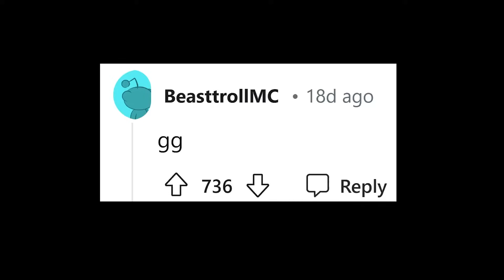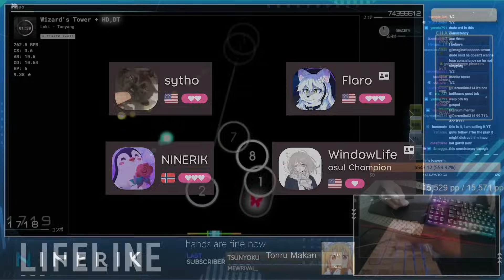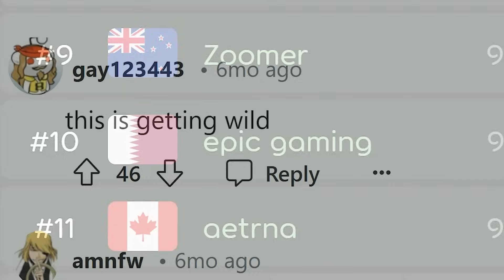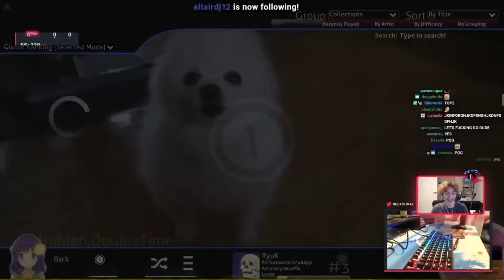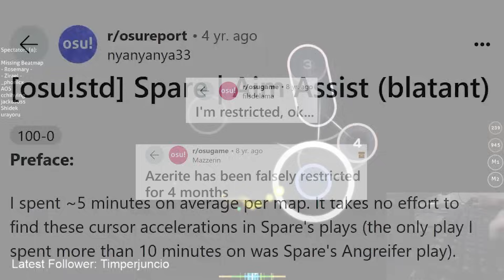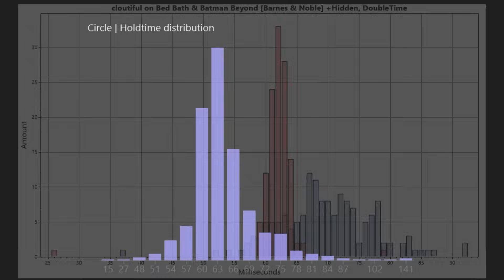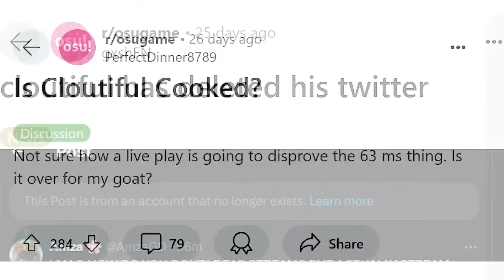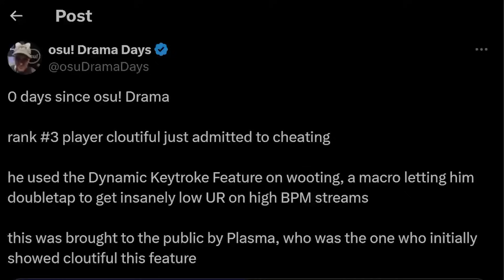The Story Behind the Craziest Cheating Scandal in osu! History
Cloutiful was doing things that no one thought was possible. From changing his skillset midway through he playing career to his incredible improvement, his rise to the ranks was so fast, everyone couldn't help but anticipate what he would do next and what records he would soon break. Eventually, Cloutiful was about to make it to the top 3 on the osu rankings, and was really close to completely breaking the game as a whole with an incredible play on Snow Goose that sent everyone into a complete frenzy. It felt like there was nothing that could stop him, until a chaotic 48 hours would change everything...
Music Used
Rougeport Sewers - Paper Mario: The Thousand Year Door
Shopping in Wakeport - Mario & Luigi: Dream Team
Beachside Dream (Inside Bowser) - Mario & Luigi: Bowser's Inside Story
Crystal Palace Crawl - Paper Mario 64
Deep Dark Galaxy - Super Mario Galaxy
Deep Castle - Mario & Luigi: Bowser's Inside Story
Stolen Grand Star - Super Mario Galaxy
Much Deeper Into Ness' Subconscious - EarthBound
Mother 3 Love Theme - Mother 3